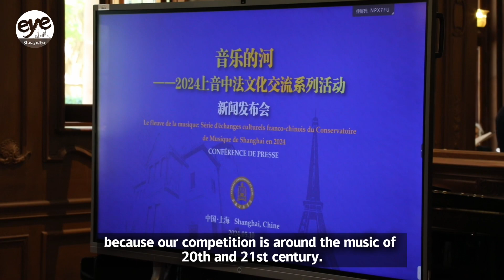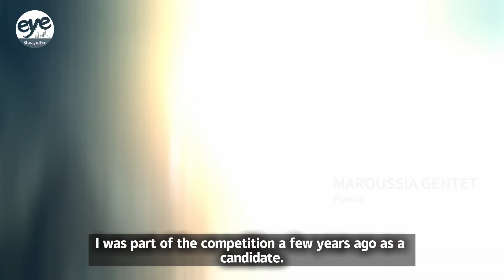China & France, Celebrating Friendship through Music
A series of activities celebrating the 60th anniversary of the establishment of diplomatic ties between China and France will be held at the Shanghai Conservatory of Music throughout the year. Events on the schedule include masterclasses, concerts, and forums, as well as the International Piano Competition of Orléans, which is coming to China for the first time.

Founded in 1994 by Françoise Thinat , the competition’s Asia-Pacific tour for this year is scheduled to take place on May 11th and 12th at He Luting Concert Hall. The competition was held in Chicago in the United States in March, and in Orleans, France in April before coming to Shanghai.